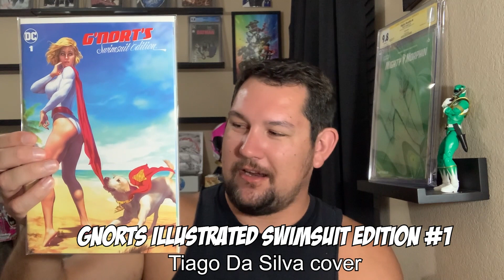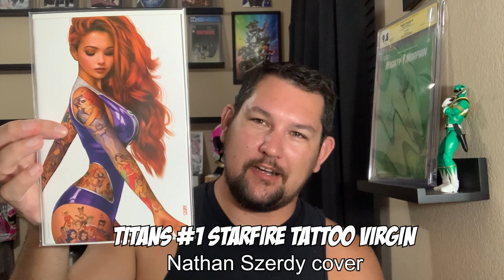Unboxing $50 in Comics From The616comics.com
Checkout my tee spring store for shirts, tanktops, stickers, masks and more

Interested in joining Streamyard? Use this link to sign-up